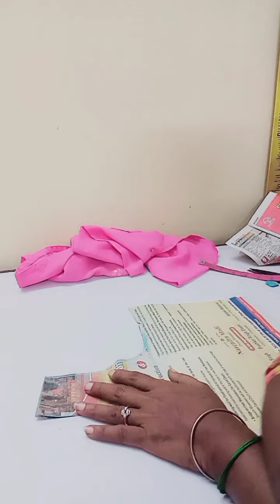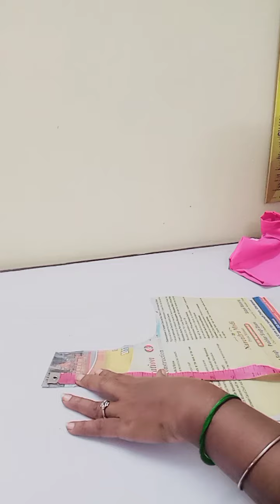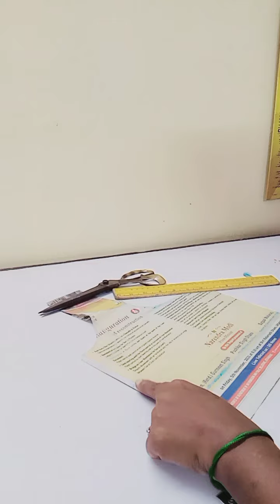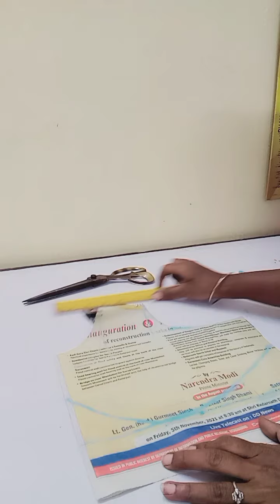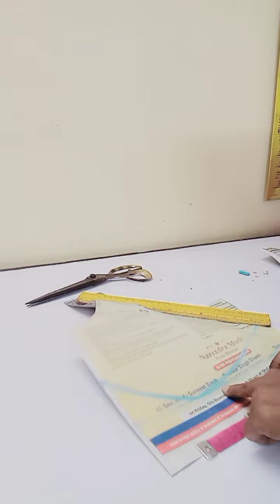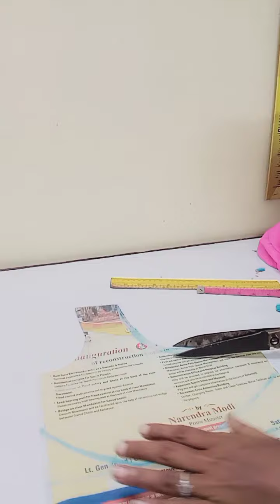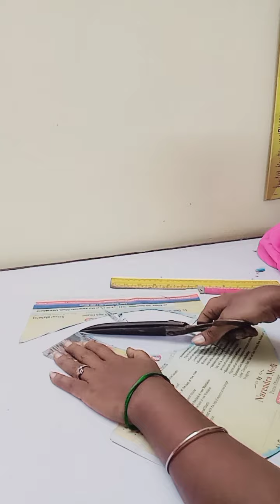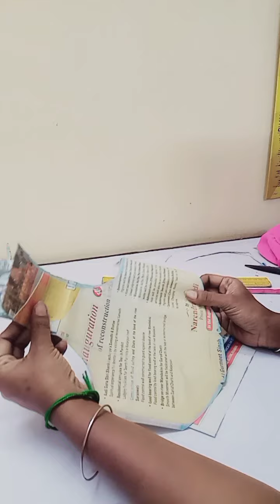சாதா பிளவுஸ் பேப்பர் கட்டிங் class-3 எப்படி ரொம்பவும் ஈசியா கட்பன்றதுன்னு கற்றுக்கலாம்